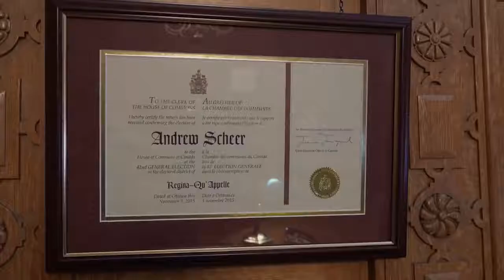The Office of the Leader of the Official Opposition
In the Office of the Leader of the Official Opposition with the Honourable Andrew Scheer.